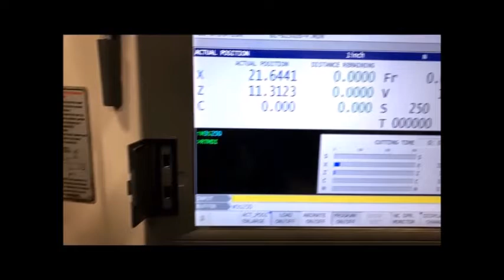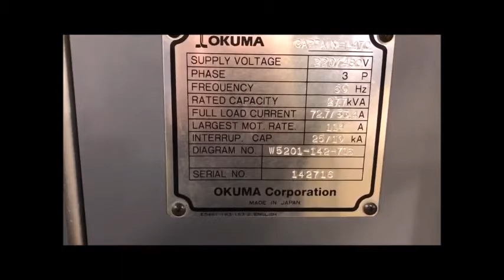Okukma Captain L470M BB